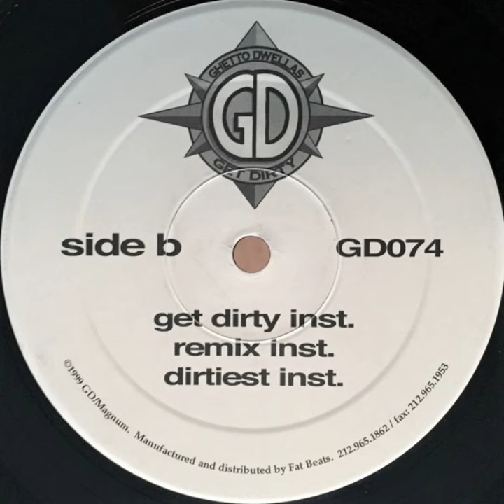Ghetto Dwellas - Get Dirty (Remix) (Instrumental) (1999)